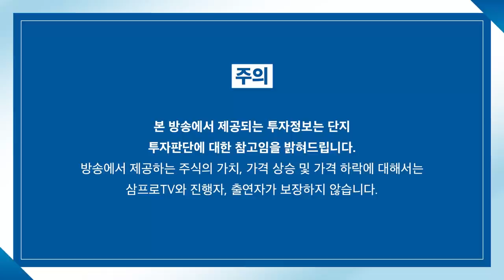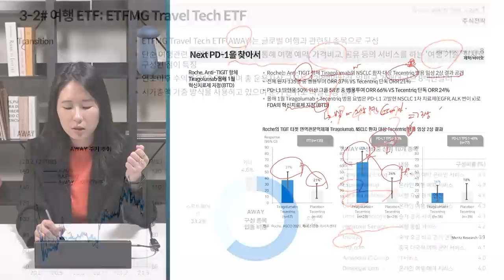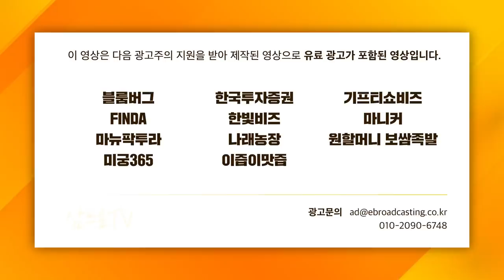[증시 셔터맨] IPO 활황으로 찾아오는 공급부담, 주가 고점의 증거? f. 유안타증권 박현상 차장